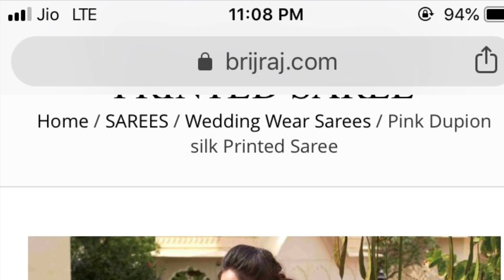Chandni Chowk Saree Available Online 😍 | Cheap Price Best Quality 👌 | Brijraj.com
From Brijraj -

1. All our products are original. We don't do replicas.
2. Our products are exactly same as in picture.
3. We offer a no questions asked return policy to our customers
4. We delivery all over India, even to the small towns and cities.

5. About Brijraj

We're a group of manufacturers, wholesalers and retailers, based in Chandni Chowk Delhi. The brand was setup in 2009, by businessmen who have been in the business of ethnic wear for 11 generations now.

 XOXO